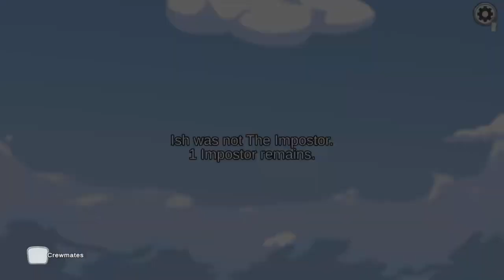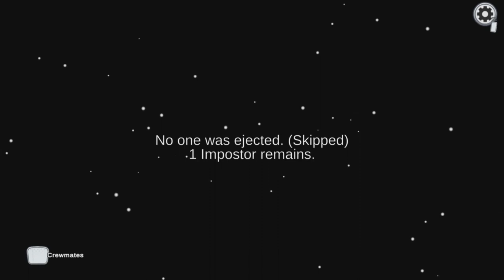Trust No One! - Among us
Trust no one but yourself.